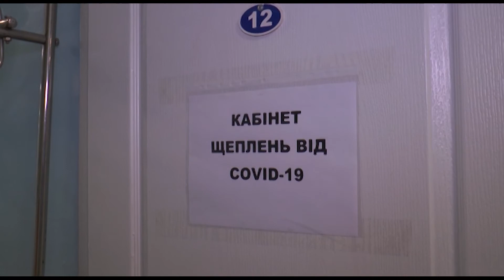Не вщухає коронавірус у Слов`янську. Чи будуть нові карантинні обмеження?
Не вщухає коронавірус і у Слов’янську. За тиждень зафіксовано майже 400 нових випадків захворювання. Про це розповіли у відділі охорони здоров’я. Чи планують запроваджувати нові обмеження на травневі свята – дізнавались мої колеги.